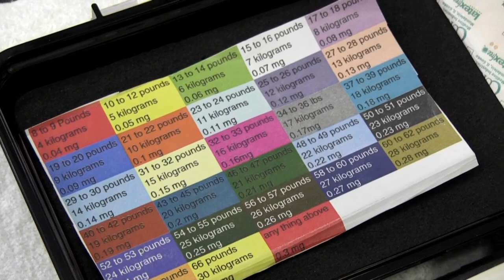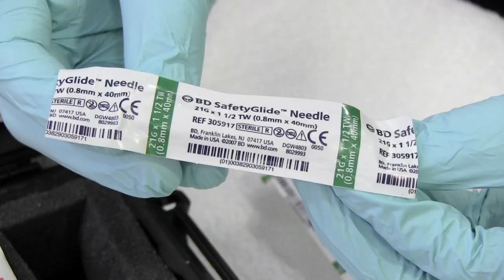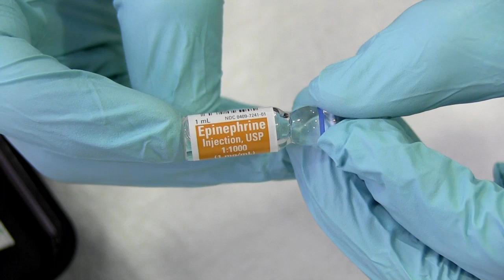EMS: Epinephrine Administration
NRNW F&ES is no longer using epinephrine auto-injectors (i.e. EpiPen).  This video demonstrates the equipment and procedures used to manually administer epinephrine.